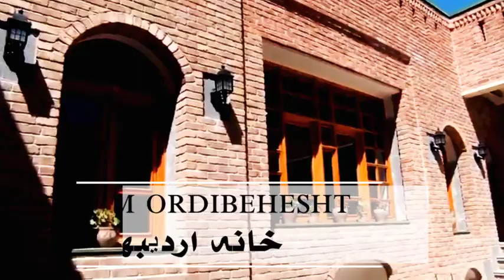Iran tehran home ordibehesht ایران تهران خانه اردیبعشت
asia Iran tehran home ordibehesht ایران تهران خانه اردیبعشت

This house is about 450 meters long and includes a square yard on the ground floor and the main building of this house
It has been under the control of Tehran Municipality since 2005
The bathroom of this mansion includes two hot springs and a cold pool
After the reconstruction of the cement works, the bath works have been delicately refined so that the patterns and drawings of Zandieh era can be seen.
 In the hot tub, firewood was placed under the pool and hot water was heated from the fire and flames created by the firewood.
Heat and smoke were generated through the columns and the paths that existed under the floor of the locker room, causing the locker room air to heat up.
We are next to the bathroom of this house. It is known as Gol Khan, where firewood was kept and the firewood was placed under the bathroom through a designed roof, according to the previous rumors ...

این خانه حدود ۴۵۰ متر شامل حیاطی مربعی شکل  طبقه همکف زیر زمین و بنای اصلی این خانه است
از سال ۱۳۸۴ به بعد در تصرف شهداری تهران است
حمام این عمارت شامل دو حوض ابگرم و حوض ابسرد هست
بعد از بازسازی سیمان کاری های حمام با ظرافت نخریب شده تا نقش و نگار های دوران زندیه نمایان شوند
 در حوض ابگرم هیزم هایی در زیر حوض جایگداری میشده و از گزما و اتشی که هززم ها ایجاد میکردند اب گرم میشده
گرما و دود تولید میشد از طریق ستون ها و راه هایی که وجود داره در زیر کف رخت کن پخش میشد وباعث می شده هوای   رختکن گرم شود
در مجاورت حمام این خانه هستیم معروف بوده به گل خن که هیزم ها نگهداری میشده و از طریق سقفی که طراحی شده هیزم ها در زیر حمام قرار میگرفته طبق گفه های قبل ...

Thank you very much for allowing the release of very beautiful music by
 Ms. golnaz khalili

Song:  bayat tork ( Copyright Music)